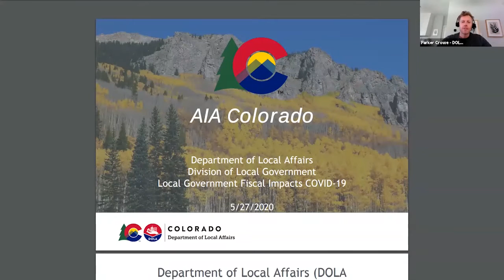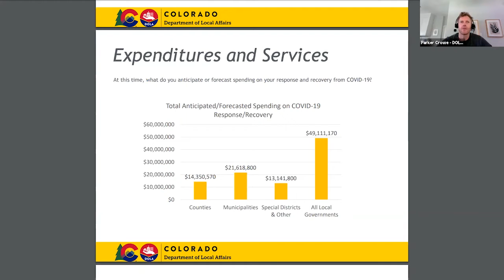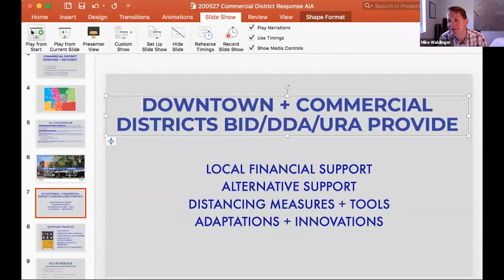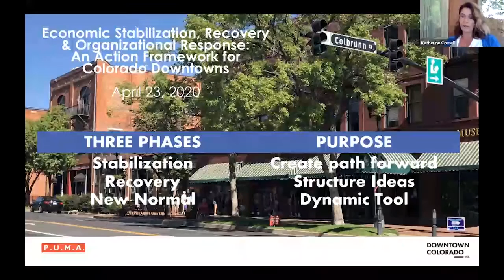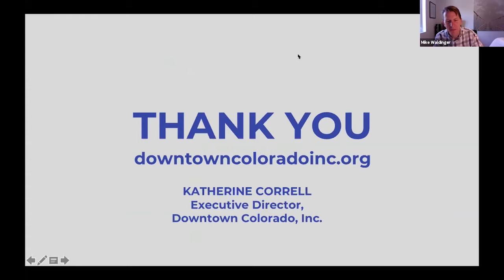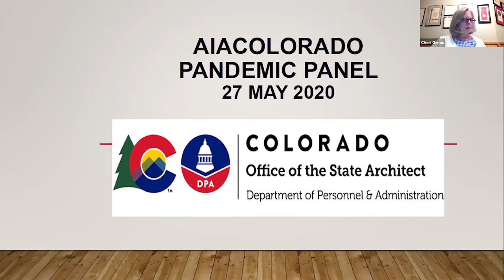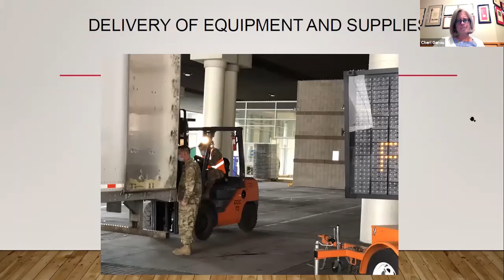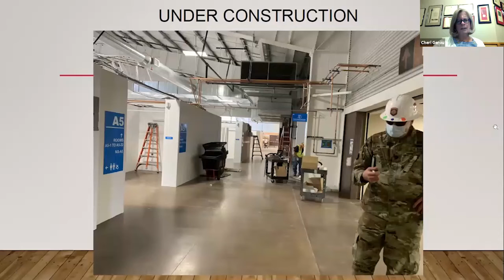Virtual Connect: How the State of Colorado is Adapting to COVID19; May 27, 2020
Join this webinar discussion to learn more about how the biggest client and most comprehensive planner in the state are dealing with the present and thinking about the future, in the midst of COVID19. Panelists include:

Cheri Gerou, Colorado State Architect
Parker Crowe, Colorado Dept. of Local Affairs
Katherine Correll, Downtown Colorado Inc.